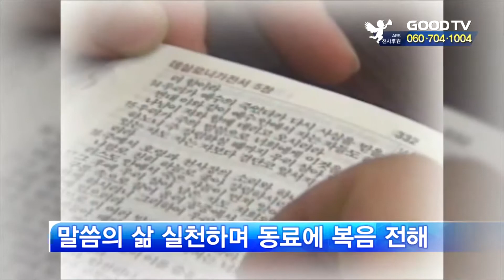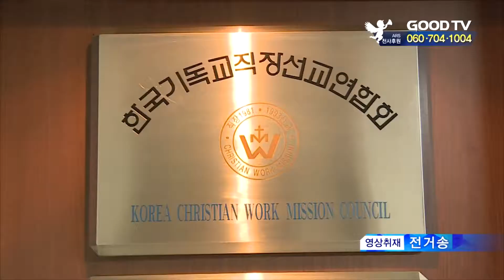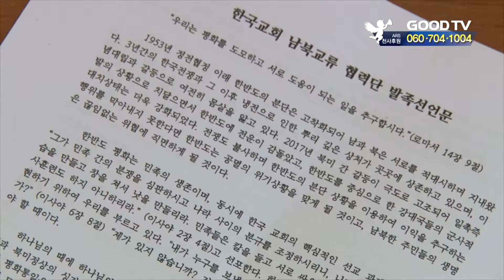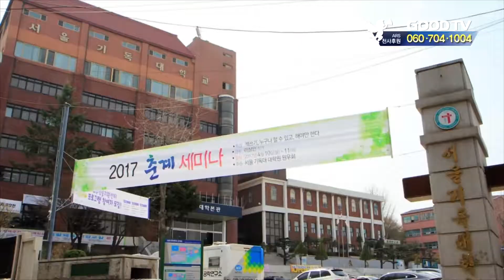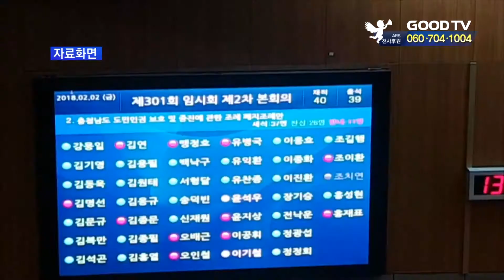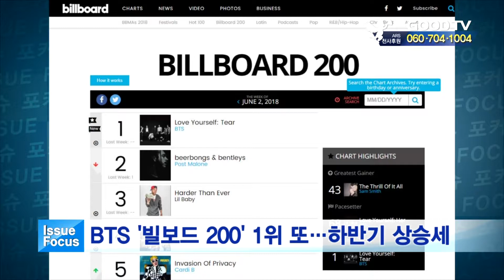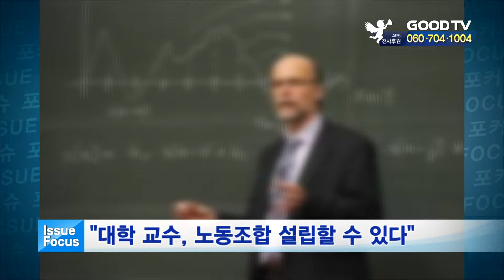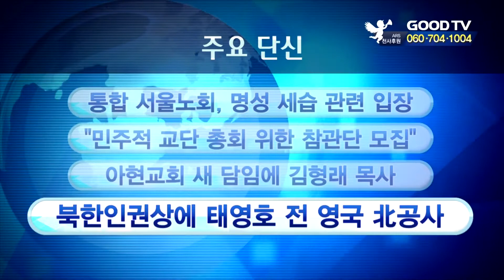[전체영상] GOODTV 데일리뉴스 20180903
1. 전국 80만 직장인들의 연합체, 한국기독교직장인선교연합회를 소개합니다.

2. 한국교회가 남북 교류와 협력사업을 추진할 '한국교회 남북교류 협력단'을 창립했습니다.

3. 국방부가 국방백서에서 ‘북한군은 적’이란 표현을 삭제하는 방안을 추진하고 있어 논란이 일고 있습니다. 남북한 전직 장교들의 목소릴 들어봤습니다.

4. 재직 중인 신학교에서 부당 징계를 당했다며 법원에 소를 제기한 손원영 교수가 법원 1심 판결에서 승소했습니다.

5. 전국에서 처음으로 인권조례를 폐지한 충남도의회가 인권조례 제정을 다시 추진해 눈길을 끕니다.

* 시청방법
- 위성TV: KT 스카이라이프 193번